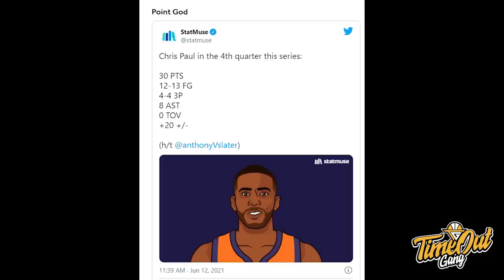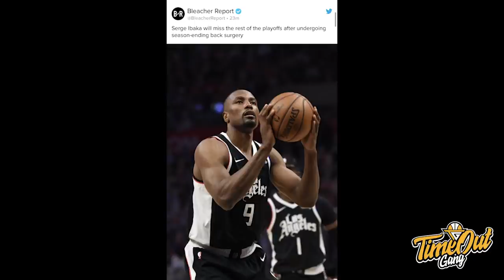TIME OUT: Suns Make it Look Easy // Roster Akhir Timnas Indonesia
Di Time Out hari ini kita membahas tentang Phoenix Suns yang unggul 3-0 dari Nuggets, Sixers kembali ambil kontrol series melawan Hawks dan roster terakhir Timnas basket Indonesia untuk FIBA Asia Cup Qualifier Window 3.

Thumbnail phot via @SUNS